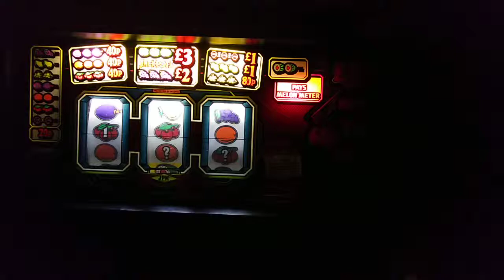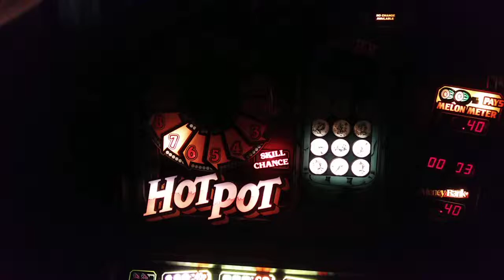Jpm hotpot fruit machine 1980s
Here is a short video of a jpm hotpot fruit machine from around 1984. It's a great 80s machine and is still very playable.